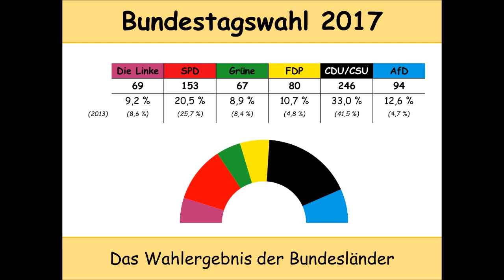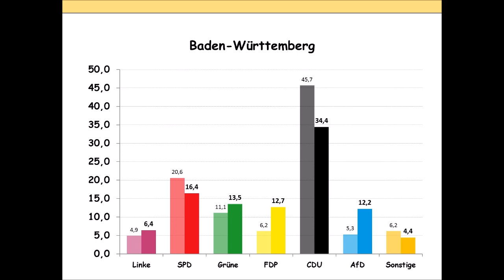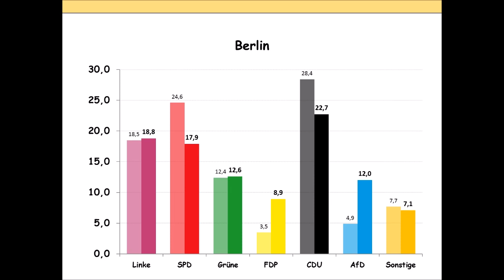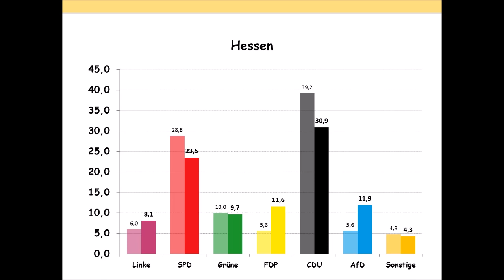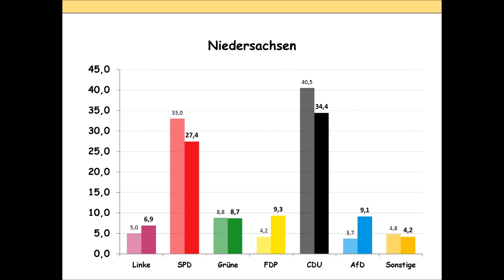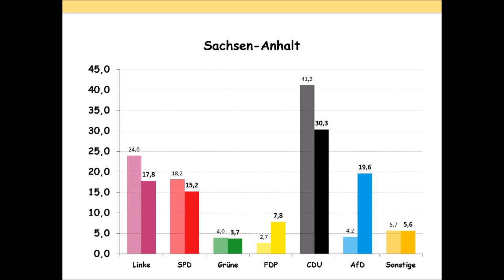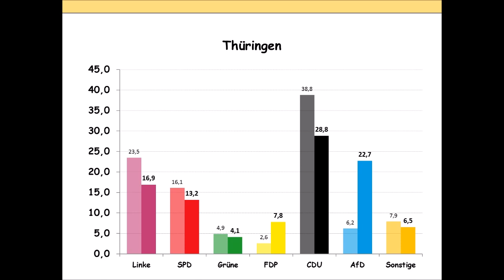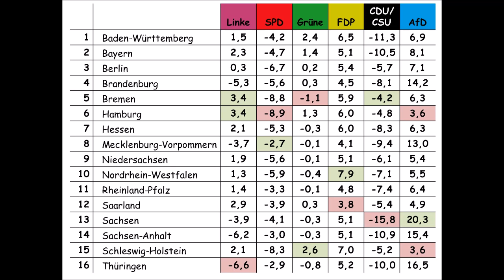Bundestagswahl 2017: Das Ergebnis in den Bundesländern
In diesem Video soll es um das Wahlergebnis in den einzelnen Bundesländern gehen: Wie haben die Parteien in jedem Bundesland abgeschnitten? Und wie groß sind die Gewinne bzw. Verluste im Vergleich zur Bundestagswahl 2013?